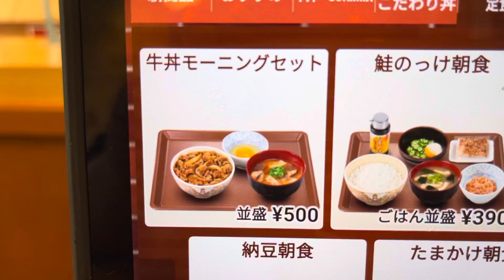【すき家 平塚豊田店】de ✨ワンコインで頂ける,牛丼モーニングセットを喫食♪✨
✨内容を考えると,ワシ的に一番,
御得なんじゃなゐ？的な定番♪✨